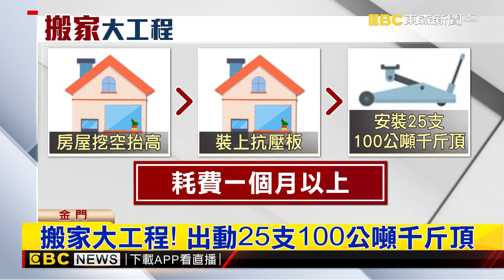名副其實「搬」家！ 透天厝「原封不動」搬30公尺@ebcrealestate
金門有位黃姓屋主，因為土地權狀問題，不得不搬家，但是房屋六、七年前才蓋好，實在是不忍心打掉重蓋，於是在網路上，請到搬家高手，花費300萬元，將兩層樓原封不動90度轉向，搬移30公尺。